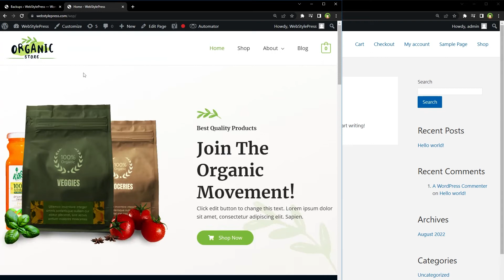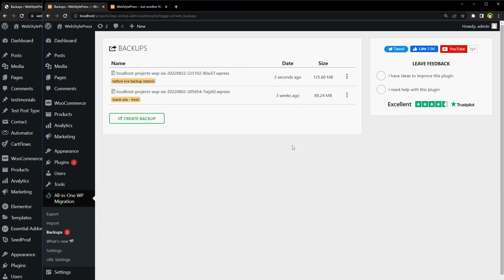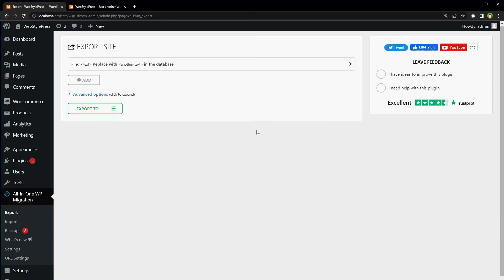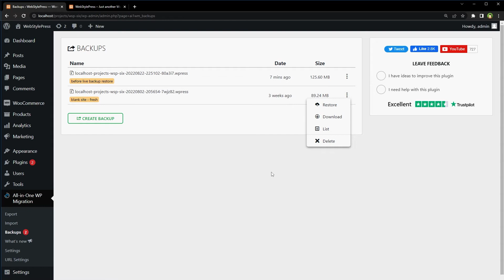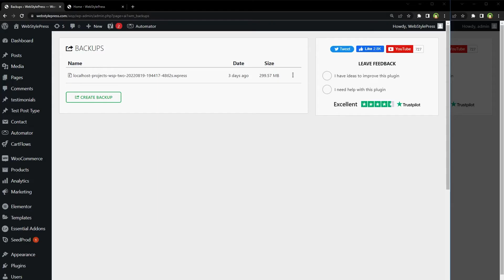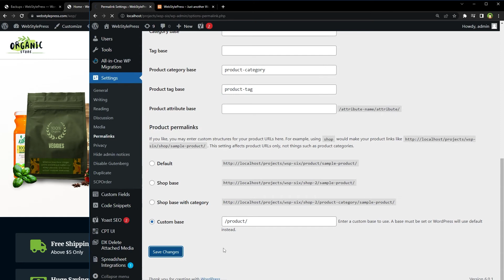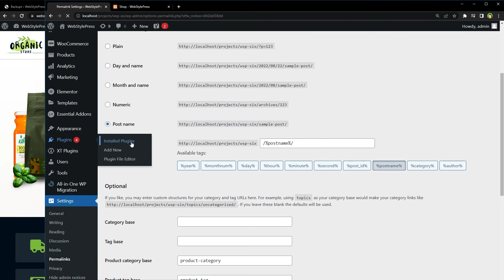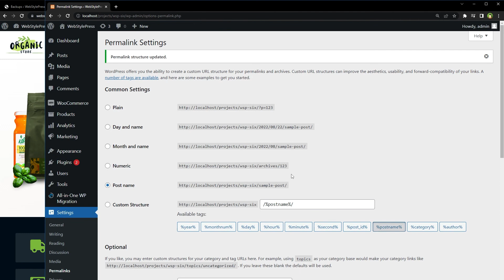Backup Wordpress Website Free in Single Click | No Download | No Interruption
Migrate wordpress website free in single click. Clone full wordpress and migrate easily without interruption. No download upload required. Its like copy paste wordpress site. Backup wordpress website free without limits. This tutorial is about 'Single click full site backup', 'import export full WordPress site backup', 'backup import from another domain by using backup file URL', 'clone WordPress via backup file URL', 'single file backup migrate' and easy WordPress backup and restore solution. I use this backup and migration plugin all the time. It is effective and it works effortlessly.

This plugin creates a menu in sidebar.

- Export page
From export page, you can export custom backup to file, ftp, dropbox, amazon S3, Google Cloud. You can exclude comments, media library, themes, plugins, cache, database and everything if you want. Or you can take full backup.

- Import Page
From import page, choose full site backup import from file, URL, FTP, or any other cloud storage that you use for backup storage. This is the area where you can import from URL. If you have any other domain or site, you can take backup there and import that backup here by using backup URL. Backup will be imported and then restored at this site.

- Settings
From settings page, you can limit number of backups size of backup if you like. And change backup directory. Do change backup directory - rename it for security reasons.

- Backups
Then we have backups area. From here click 'Create Backup' to create full site backup including everything - files, database, themes, plugins and everything - single file backup.

You can create as many backups as you like. These will be stored in backups folder in wp-contents.

You know, I can make some changes in my website and create backup. Then do some more changes in site. But if something goes wrong at any point. I have my backups at different points in time. I can simply restore the site to it's previous state.

Creating a backup is easy and and needs click on a button. Restoring a backup is also click of a link. We can import backup from URL as well. We can also copy backup to new site in backup folder and restore it from there.

So this is how, easy it is. To move a WordPress site somewhere else or clone a WordPress site somewhere else. I used PRO version of 'All in One WP Migration' plugin with PRO URL extension.

I am using it's two PRO addons.
- 'All-in-One WP Migration Unlimited Extension' (makes the plugin PRO and lifts restrictions)
- 'All-in-One WP Migration URL Extension' (allows importing backup from URL)

You can check out their official site for more details.

If you are new to the channel, subscribe to learn more about web development, web application development, editing wordpress source code, how to create a website using wordpress, developing landing page in wordpress, working with child theme wordpress, custom wordpress theme development, wordpress plugin development, how to build a website with wordpress, create website with wordpress and related web development areas.